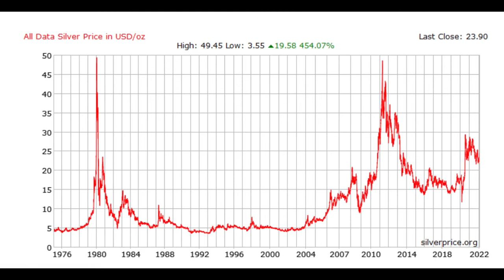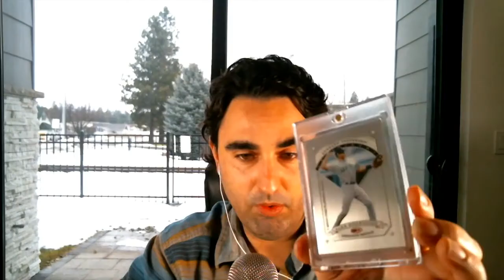GoldSilverBitcoin Show #59 - Steve Penny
Steve Penny, a full-time trader specializing in silver, gold, and uranium, sits down with GoldSilverBitcoin's Justin O'Connell to discuss silver, charting, technical analysis, investing, and trading.